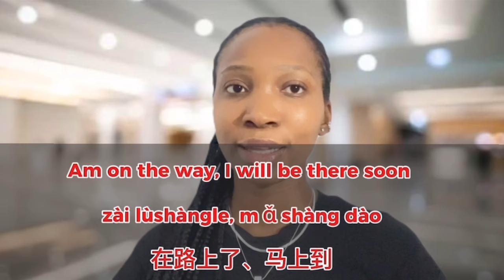Naturally Speak Fast Chinese: Foreigners 20 Must-Know Chinese Sentences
In this thrilling video, I reveal 20 essential Chinese phrases: listen just once a day and watch your ears transform as you naturally grasp and speak fluent Chinese in just 30 days! Amaka Agbo🫶🥰